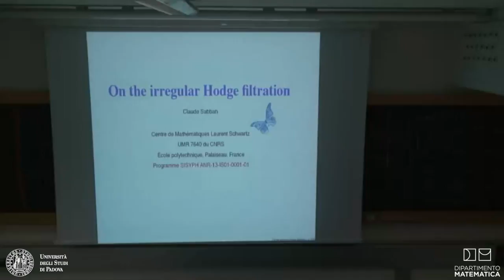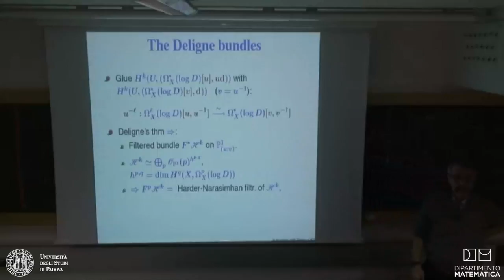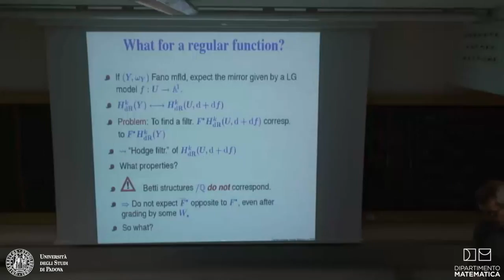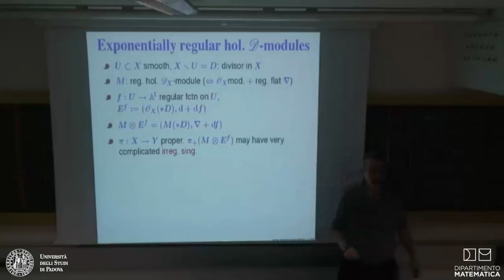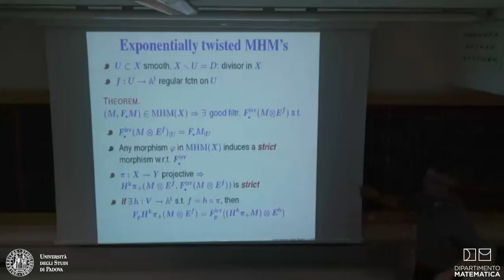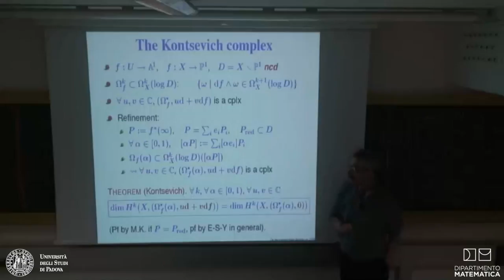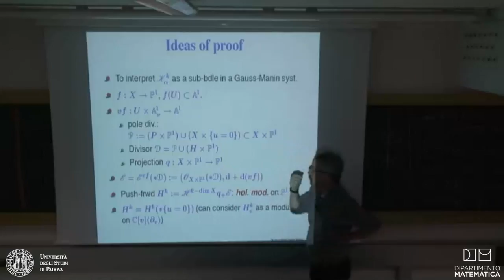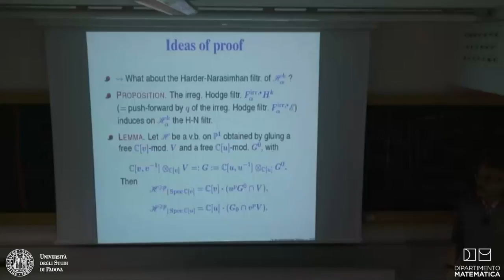Claude Sabbah - Hodge D-modules